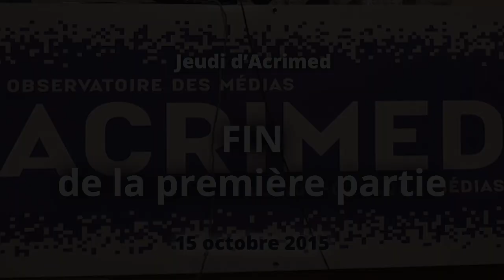Jeudi d'Acrimed - Le journaliste et l'information économiques -15 octobre 2015 - Présentation